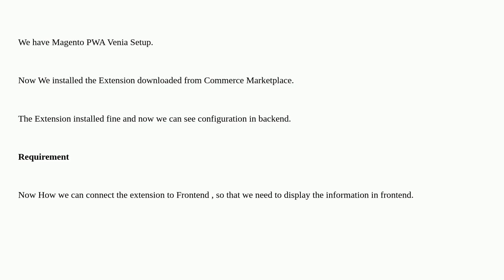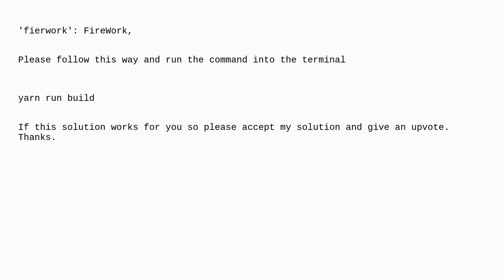Magento: Connect Frontend and Backend in Venia PWA Setup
Connect Frontend and Backend in Venia PWA Setup

A special thanks goes out to the awesome community

  magento2.4.5 component react-js venia pwa